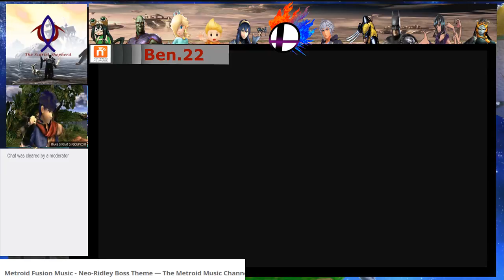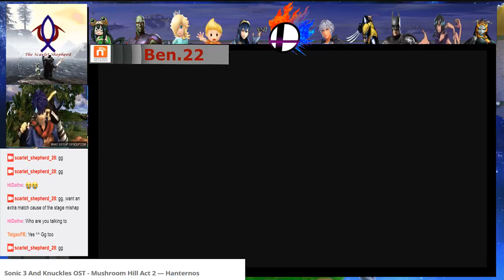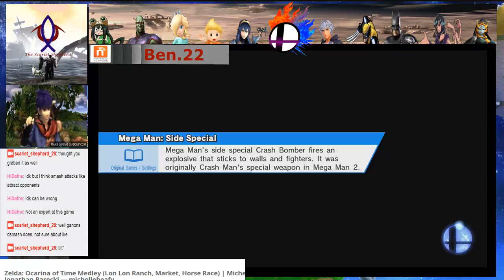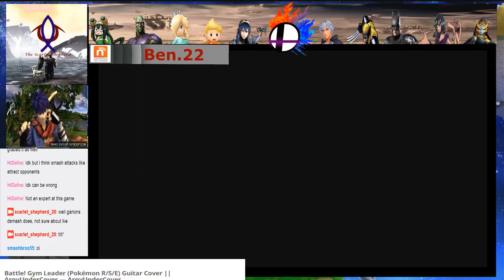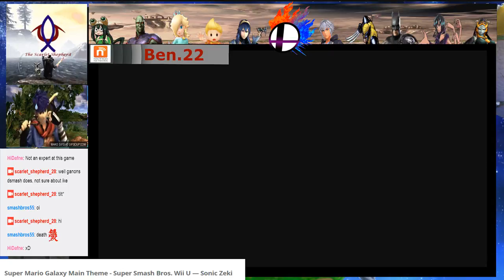Smash Bros for WiiU Stream Session 44(4/24/2018)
anther ladder/viewer fights

Gman: 00:34:30

All Might: 01:04:20

Goddess: 01:24:25